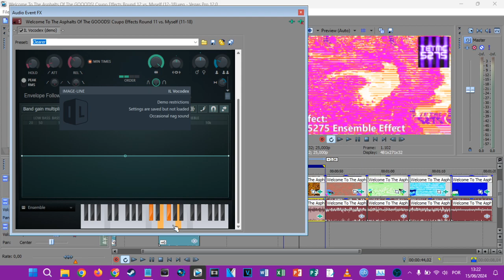How To Make TETMC5275 Ensemble Effect On Sony/MAGIX Vegas Pro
Request Box V1: Deleted
Request Box V2: Deleted
Request Box V3: Deleted